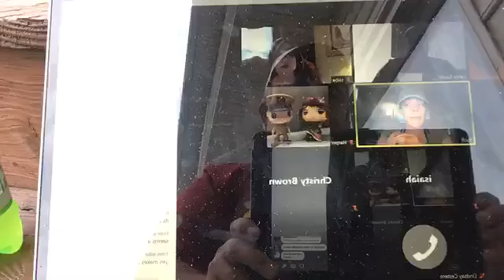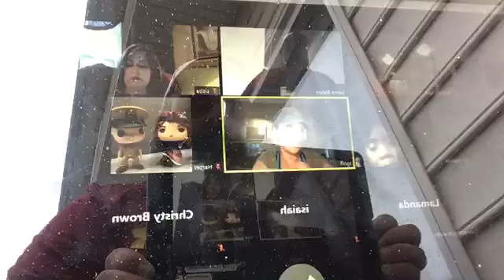Emotionally Healthy Spirituality: Pt. 4 Know Your Role or Roles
Pastor Lance discusses emotionally healthy spirituality and the roles we play